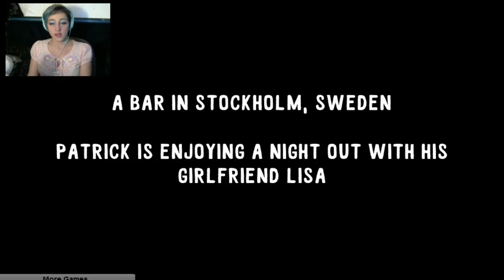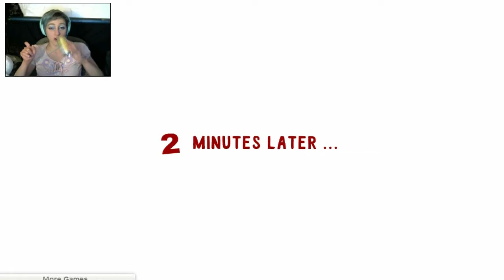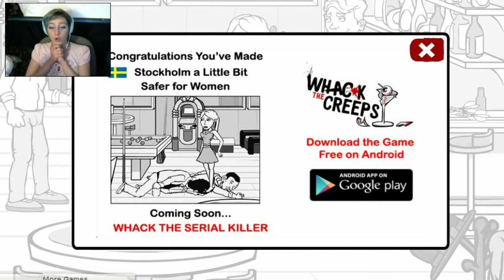Nessicary Tazing: Whack The Creeps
For those creepers that follower you around in the store, you're about to get whacked!

Fight For The Fifth Night: A St. Jude Charity Livstream
On Livdaneix on YouTube, July 1, 2016 staring at 8am EST
Design By @HoshiTheShiba94